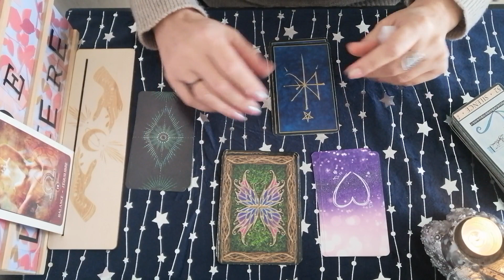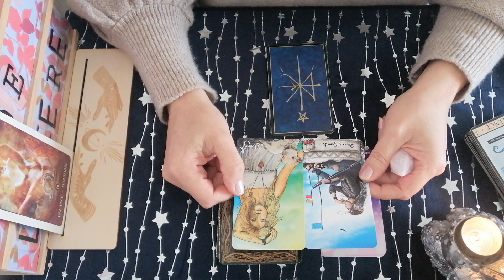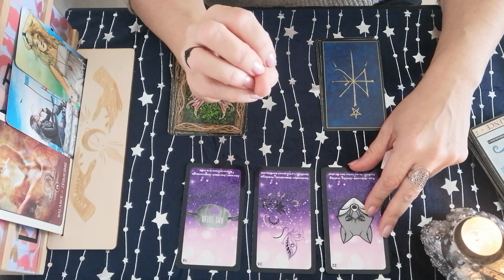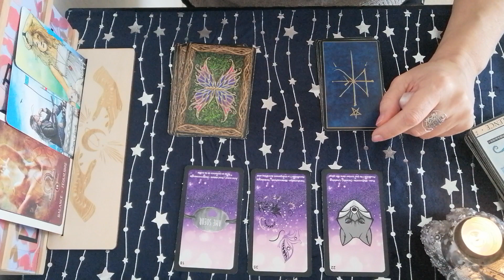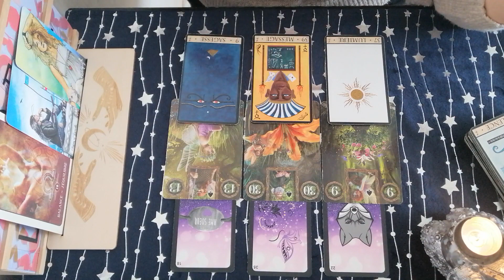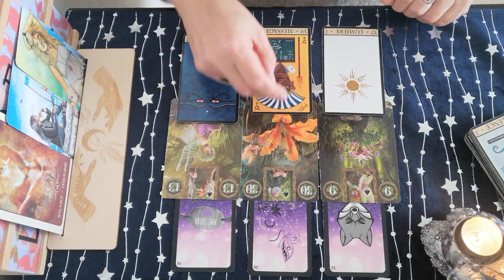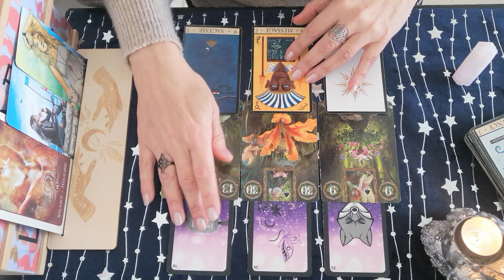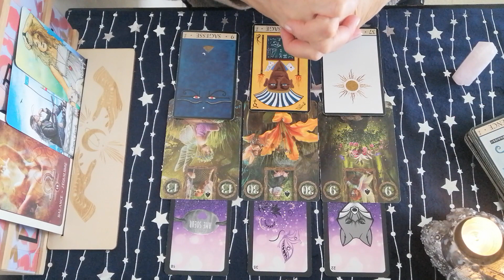♎️Guidance mensuelle pour Balance et ascendant⛄️ Renaissance et équilibre🏮Janvier 2024🧣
Voici  la guidance 🔮♎️ mensuelle pour Balance et ascendant Balance⛄️ Renaissance et équilibre🏮Janvier 2024🧣

Merci infiniment .✨

Messenger : m.me/CledeLumiere